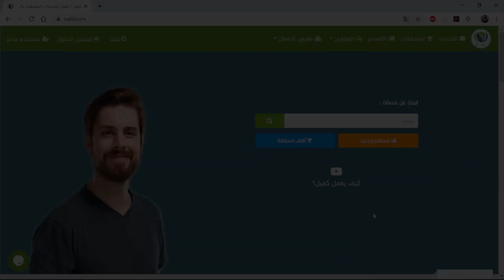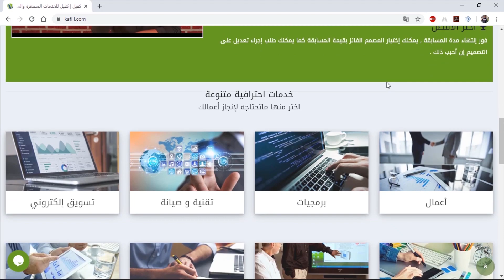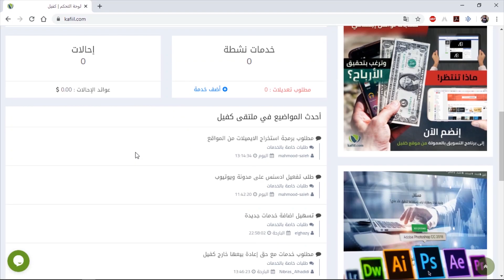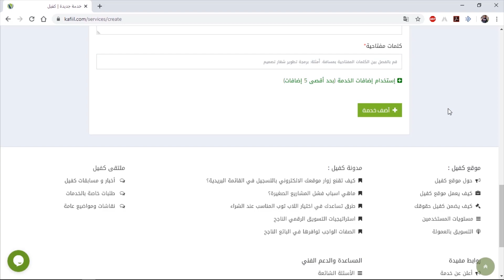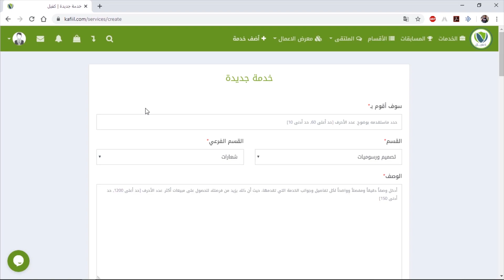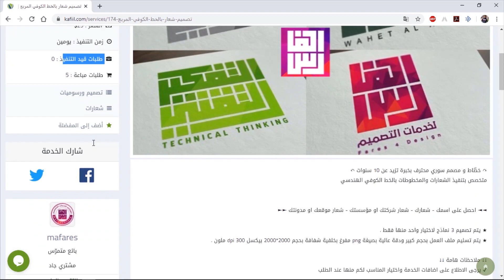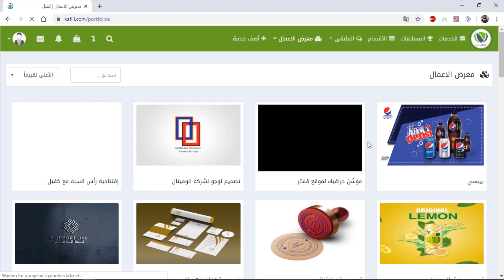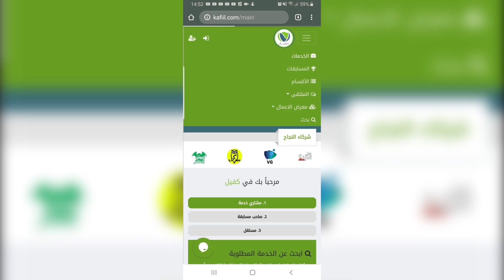ستترك كل مواقع العمل الحر الأخرى عندما تتعرف على منصة كفيل لبيع وشراء الخدمات !